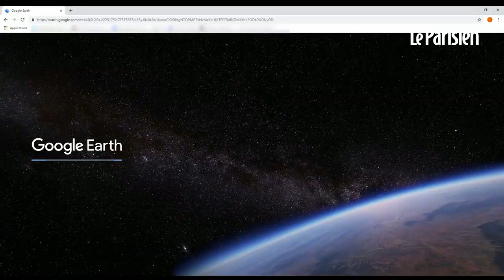Le réchauffement climatique mis en image par Timelapse, le nouvel outil de Google Earth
Google Earth et la Nasa ont lancé mi-avril “Timelapse”, un nouvel outil qui permet de remonter 37 ans en arrière et d'observer l'évolution de la Terre.

Pour remonter dans le temps, pas besoin de la DeLorean de Doc et Marty, l’outil google peut faire l’affaire. Grâce à une compilation de millions d’images satellites, Google Timelapse permet d’observer n’importe quel endroit du globe, de 1984 à 2020, soit une plongée de 37 ans dans le temps.

Fonte des glaciers, déforestation, expansion des villes et des mines… Avec cette nouvelle fonctionnalité, Google Earth permet surtout de mettre en images le réchauffement climatique et l’impact de l’Homme sur la nature. Une petite virée du côté de l’Alaska ou au Groenland offre en un coup d'œil l’évolution des glaciers dont la glace s’affine de manière visible d’année en année. De même en Amazonie où la forêt tend à se clairsemer.

L’outil permet également d’observer l’expansion des villes et certaines transformations, comme la ville de Dubaï qui sort littéralement de terre en quelques années, sont impressionnantes.

Timelapse propose ainsi une sélection de 290 vidéos classées par thème sur sa chaîne YouTube pour regarder l’évolution de régions emblématiques.